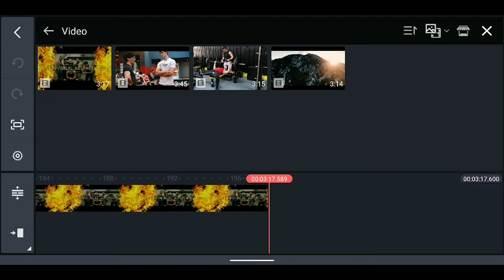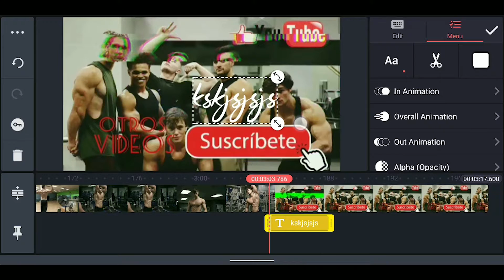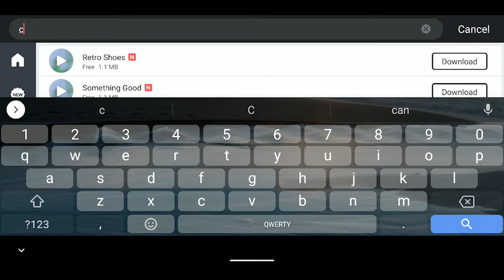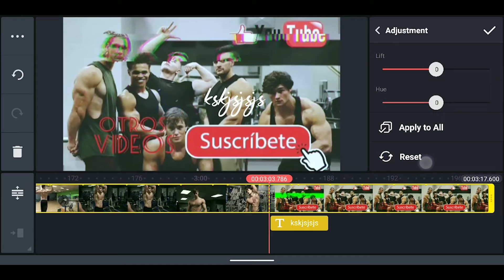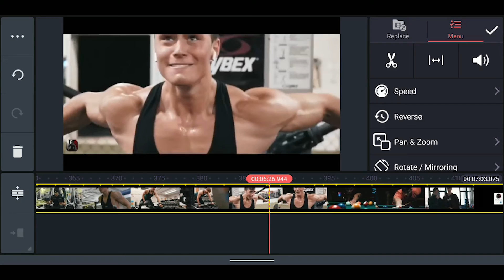PART 2 UPDATE TERBARU KINEMASTER PRO | APLIKASI EDITING VIDEO KONTEN CREATOR PEMULA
Hi assalamualaikum boss2 sekalian, aku harap hangpa semua sihat na. Untuk video kalini aku nak sharing ngan korang penambahbaikkan terbaru dalam aplikasi kinemaster pro.

kat sini aku list product link yg aku guna utk korg tgok

Workstation: Mac mini M1 2020

Software used : Premier Pro

Thumbnail: Picsart & Background eraser